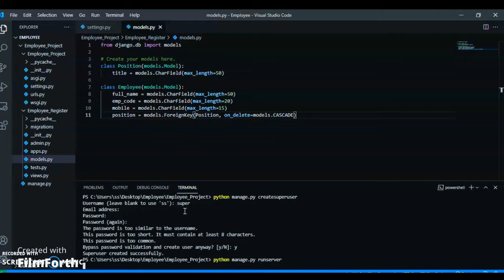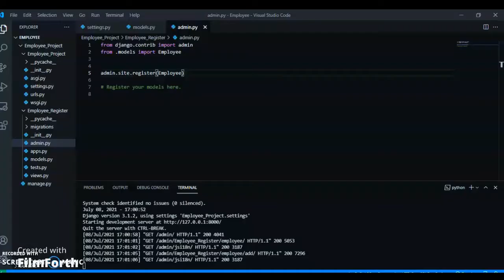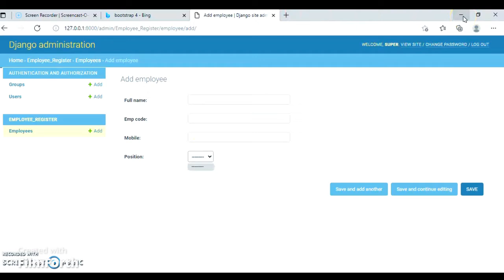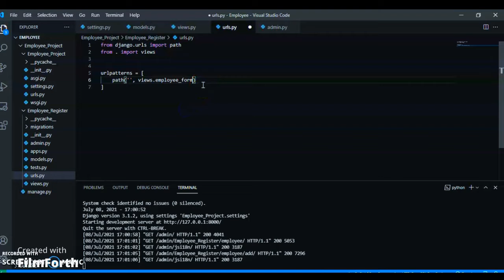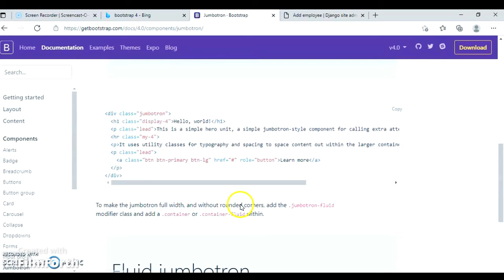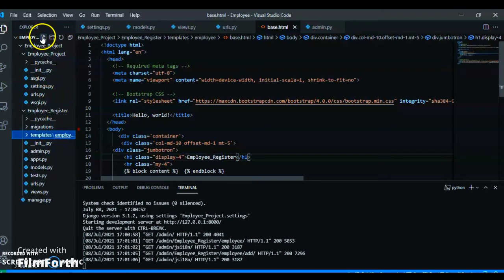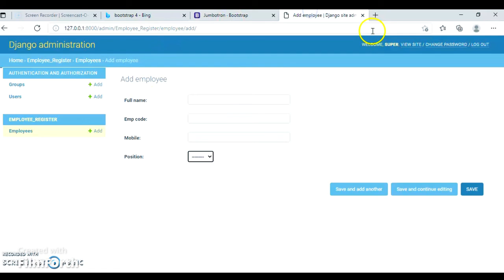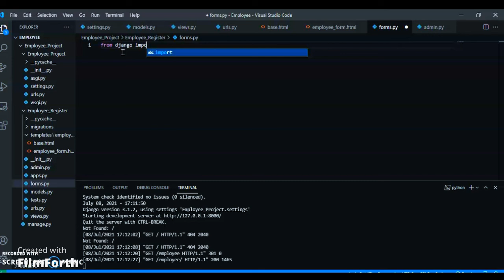Part - (2) Python Django Crud Operation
Python Django Crud Operation

Python Django Vedio
Python Vedio
Python Crud Operation with Postgresql

if you liked the vedio Please Do Subscibe My Channel